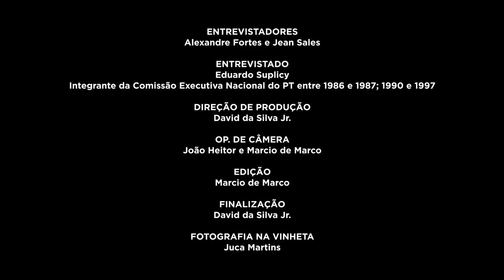Eduardo Suplicy | História Oral: PT 40 Anos | Chamada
A FPA está compondo um acervo de registros de história oral, com depoimentos de integrantes das primeiras Comissões Executivas Nacionais do PT. A primeira etapa reuniu 20 depoimentos, que serão divulgados na íntegra em maio. No vídeo, assista a alguns trechos da entrevista gravada com Eduardo Suplicy em 27/09/2019. Saiba mais e assista a outros vídeos